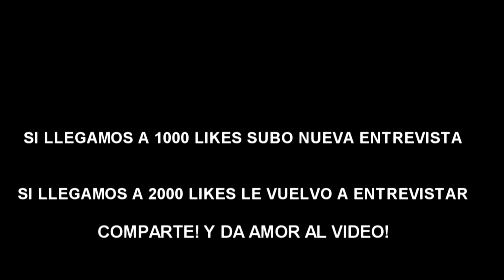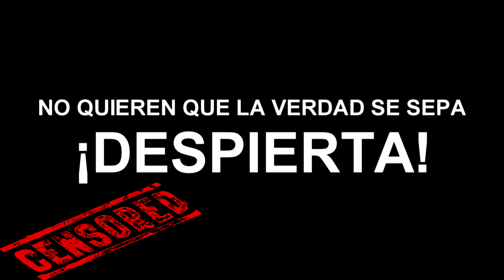Famoso Astrólogo: Vamos hacia una nueva DIMENSIÓN cambio de paradigma BRUTAL (Robert Martínez)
Esta entrevista te despertará de la matrix

EN CUANTO LLEGAMOS A 1000 LIKES SUBO NUEVA ENTREVISTA!

COMPARTIR! EN CUANTO LLEGUEMOS A 2000 LIKES LE VUELVO A INVITAR AL CANAL Y LE HACEMOS UNA ENTREVISTA SACANDO NUEVOS TEMAS